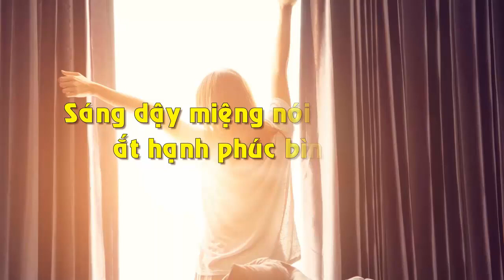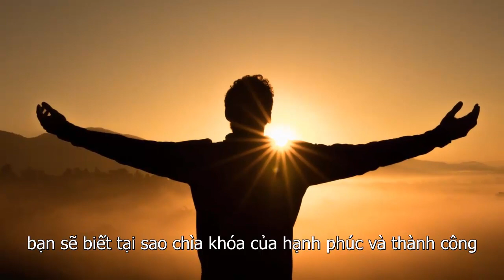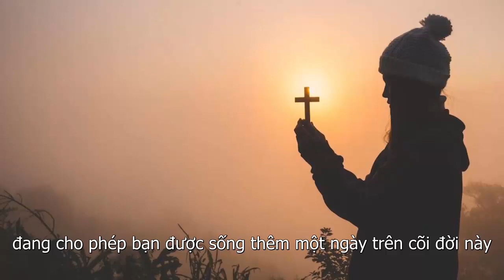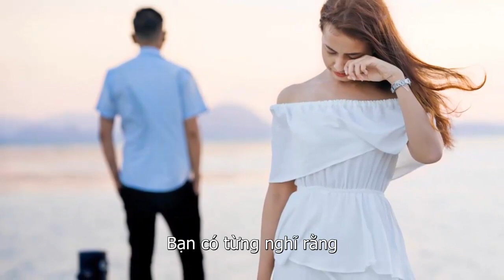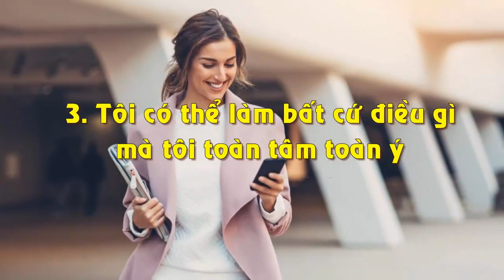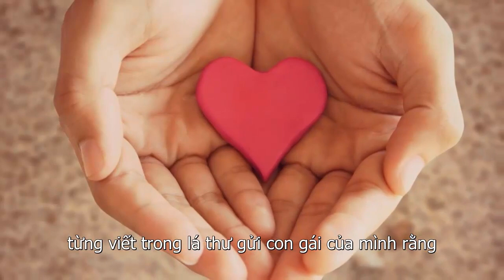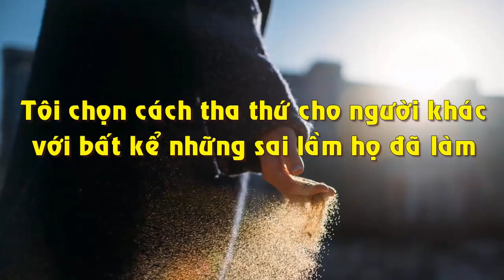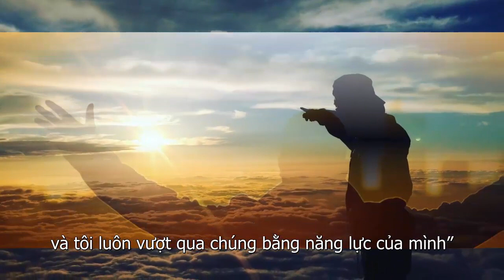Sáng Dậy Miệng Nói 7 Câu Này Ắt Hạnh Phúc Bình Yên